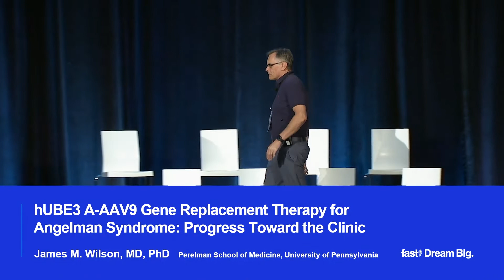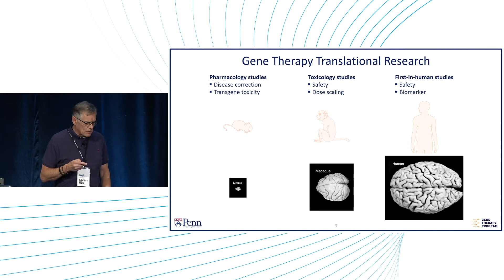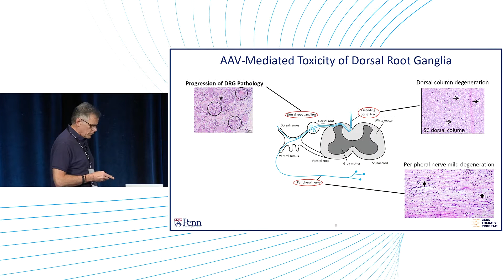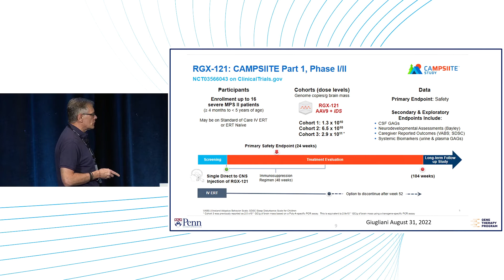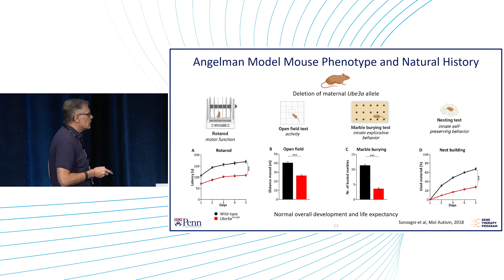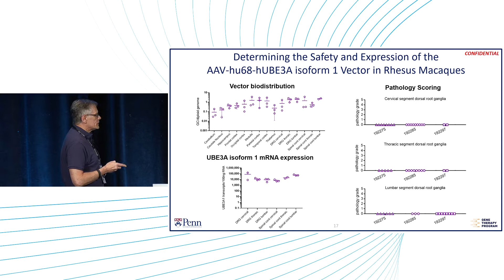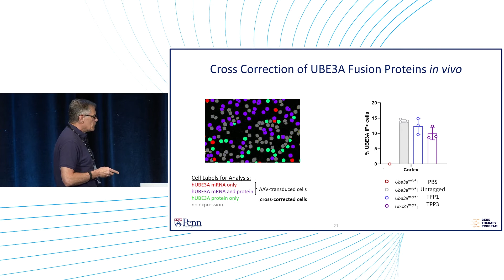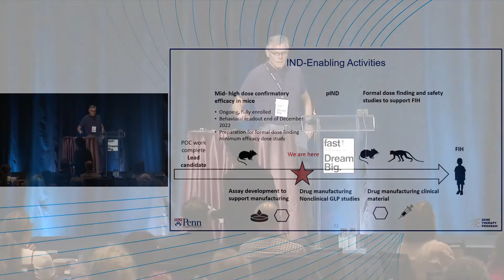James M. Wilson | 2022 FAST Summit on Angelman Syndrome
James M. Wilson, MD, PhD | Perelman School of Medicine, University of Pennsylvania

hUBE3 A-AAV9 Gene Replacement Therapy for Angelman Syndrome: Progress Toward The Clinic

Recorded December 3, 2022 in Miami, Florida